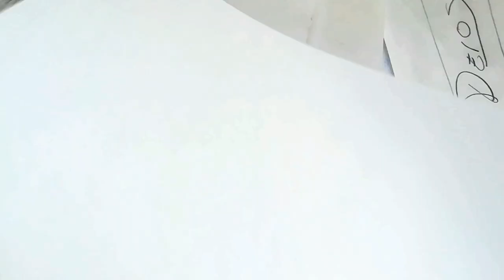Como dibujar a GODZILLA 2021 Paso a paso a pulso y lapiz | how to draw | como desenhar o XDEIOS